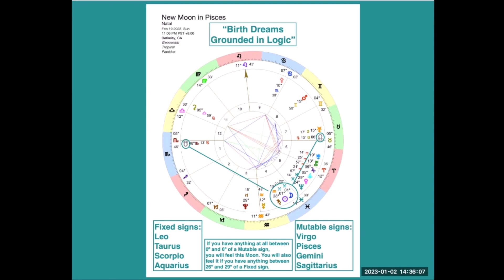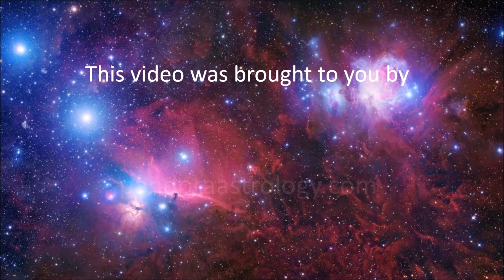New Moon in Pisces, Feb 2023 | Birth Dreams Grounded in Logic | Pandora Astrology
The New Moon in Pisces occurs at 1º on February 19, 2023. This imaginative and sensitive New Moon brings a time for dreaming and birthing new possibilities. Saturn in Aquarius conjuncts this Moon, demanding that those dreams have more substance than just wispy fantasy. They must be grounded in the rational and logical. Approaching your baby dream as a logical experiment can yield results and a supportive trine and sextile to the Nodes helps release baggage that might hold us back. Watch our video to learn how to use this Moon to birth your dreams. If you have a planet in your chart placed between 26º and 29º degrees of a Fixed sign, you’ll feel this Moon. You'll also feel it if you have anything between 0º and 6º of a Mutable sign.

Want a reading? You can get one with a member of our team as soon as this week, about love, career, your life purpose and your destiny

May your dreams manifest into reality,
-Jamie and Julia, the Pandora Astrology Team